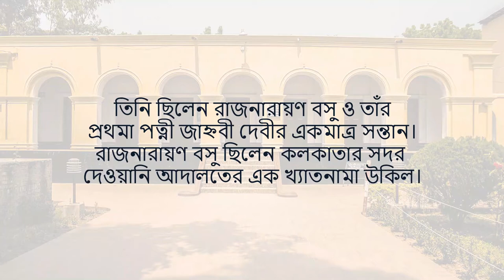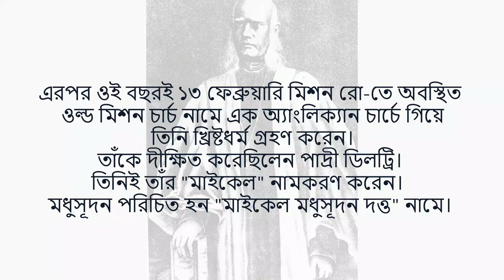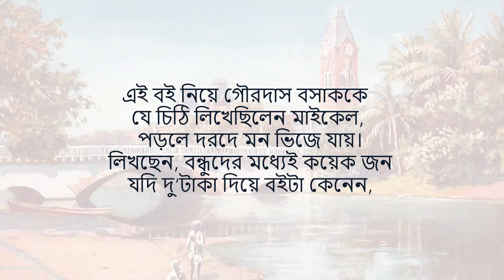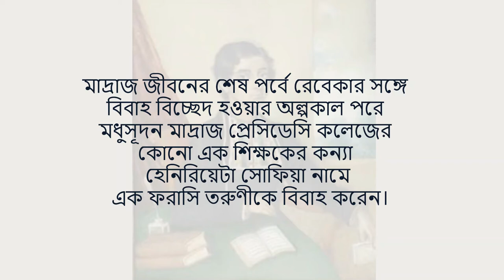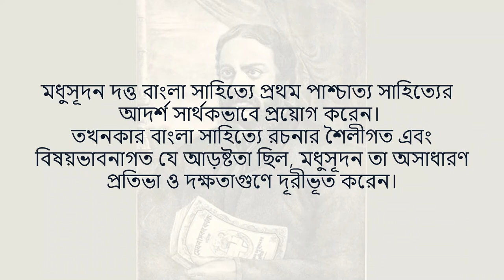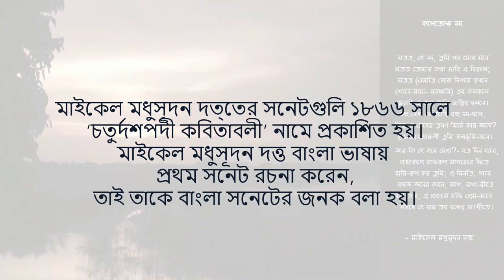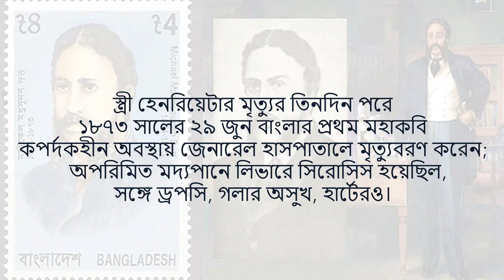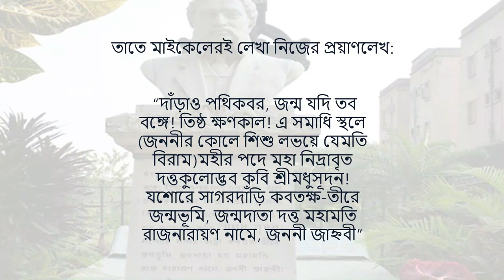মহাকবি, নাট্যকার, বাংলাভাষার সনেট প্রবর্তক মাইকেল মধুসূদন দত্ত